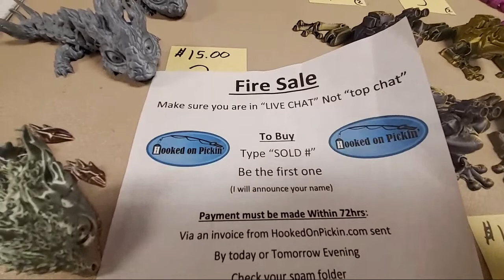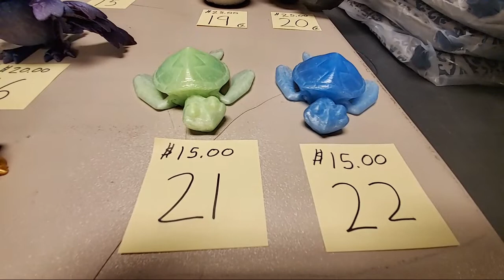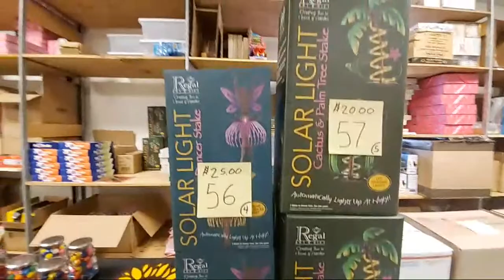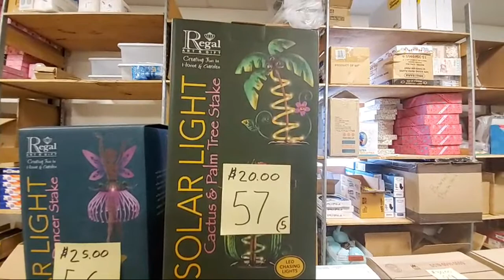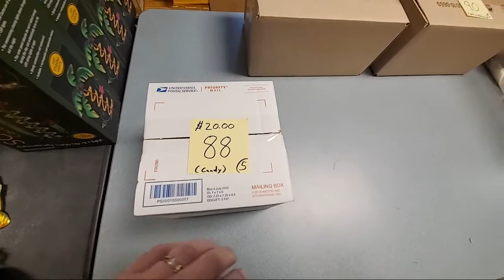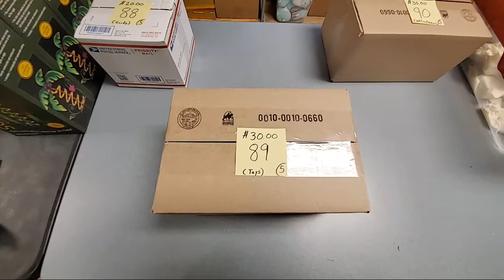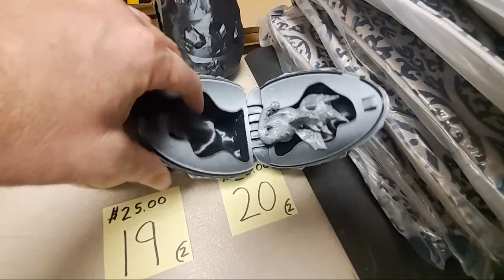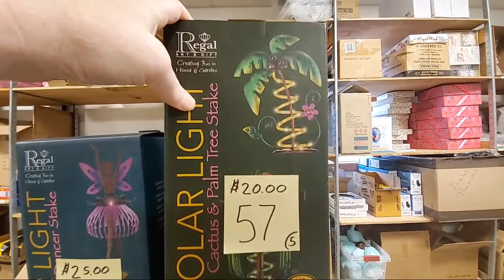Live Fire Sale 12:30 Central Time Pillows, clothing, Candy, Toys, 3d - printed items and more!